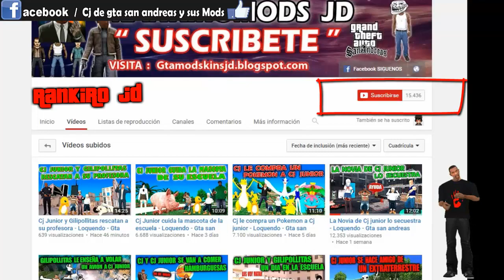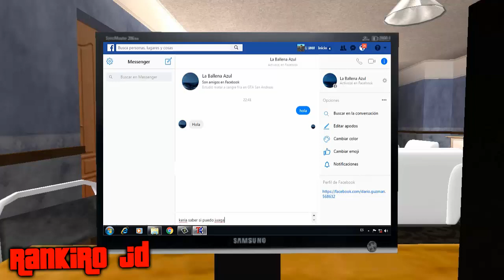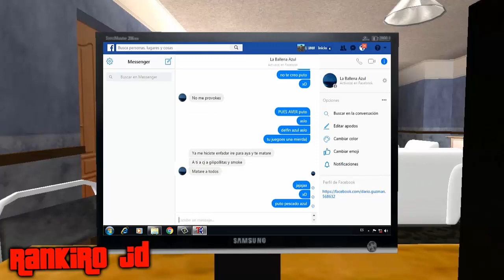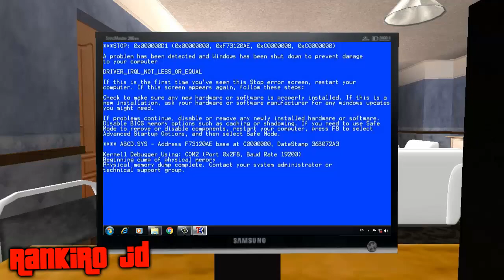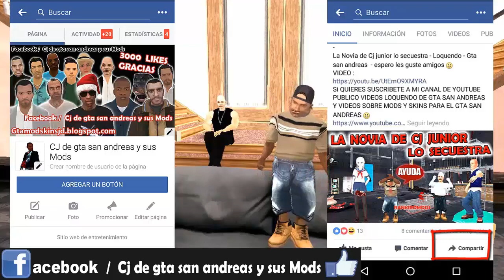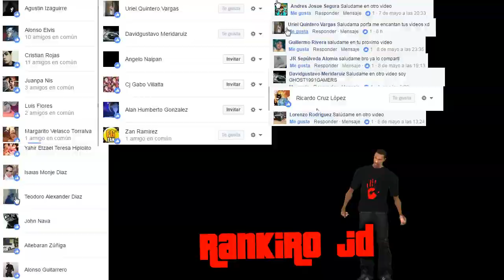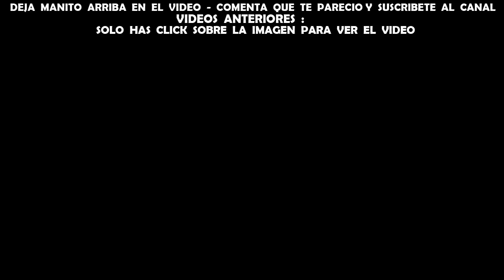Cj Junior juega la Ballena Azul - Loquendo - Gta san andreas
Apoya el video dandole like al video , compartiendo el video y suscribiendote al canal , si aun no lo has hecho , Muchas gracias por hacerlo :") (Y activa la campanita para que te lleguen todos mis videos)

" Si quieres salir saludado al final de los videos , solo deves de suscribirte al canal , activar la campanita , compartir el video y dejar tu like , y comentar algo sobre el video , tambien puedes pedir tu saludo en mis redes sociales :")